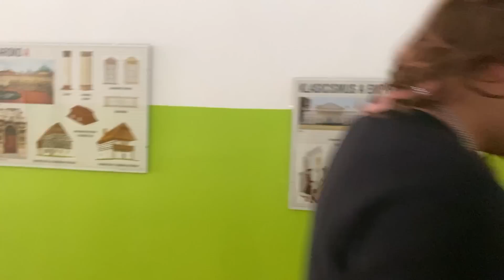Hudební výchova feat. Papaas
A nyní přichází hodina, kterou budete mít od zítra zakázanou - zákaz zpívání jsme tedy ještě stihli. 😃